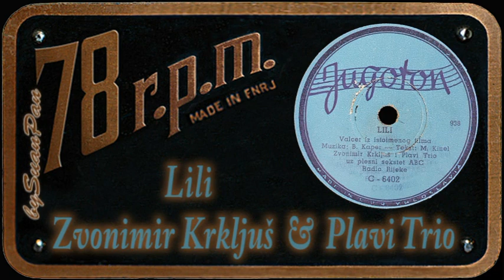Zvonimir Krkljuš - Lili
Zvonimir Krkljuš - Lili (Lili Hi lili, hi lo)